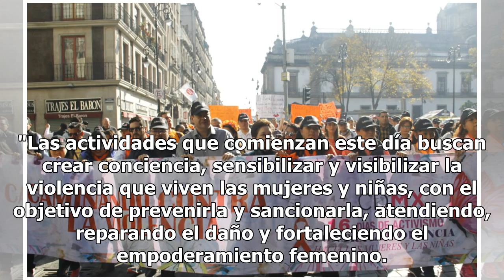Amieva encabeza marcha contra la Violencia Hacia las Mujeres y Niñas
El Jefe de Gobierno de la CDMX, José Ramón Amieva, encabeza la marcha Caminando Contra la Violencia en el marco de los 16 Días de Activismo Contra la Violencia Hacia las Mujeres y Niñas que encabeza ONU Mujeres. Los manifestantes se encuentran en el Hemiciclo a Juárez. Se prevé que caminen por la ca...